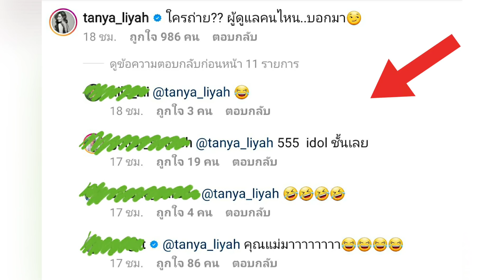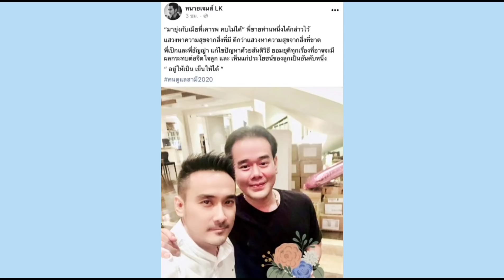ธัญญ่า ฟาดเป๊กกลางไอจี งานนี้จะตอบว่าอะไร?